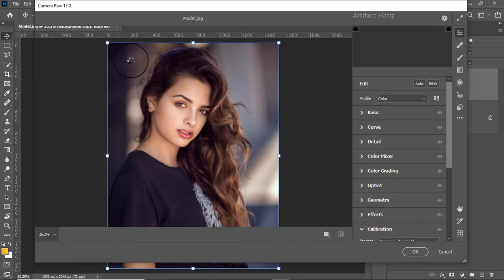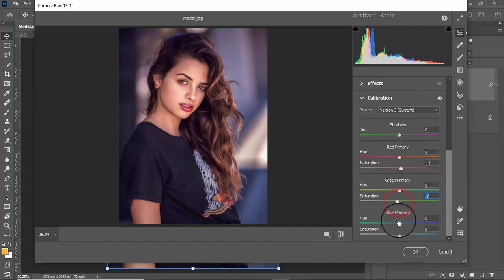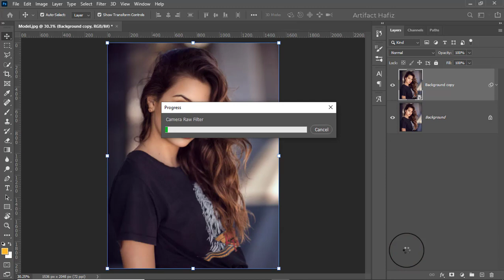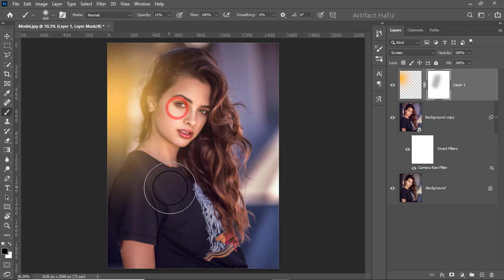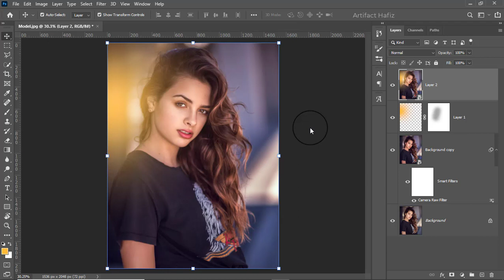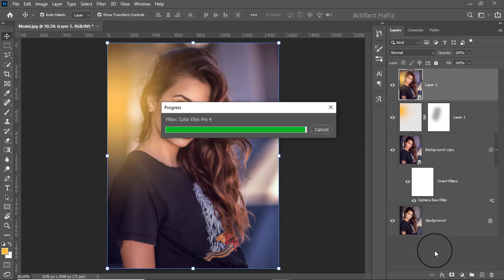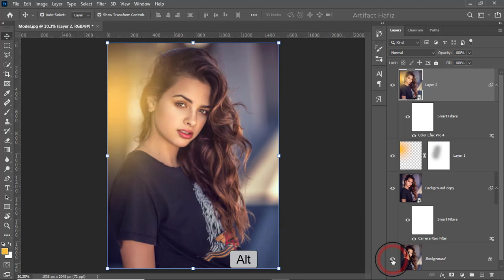Creating Ambiance By Adding Light - Photoshop Tutorial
Hello Viewers,
Here I will show SCreating Ambiance By Adding Light - Photoshop Tutorial.

Skype: rakibhafiz
Follow me on